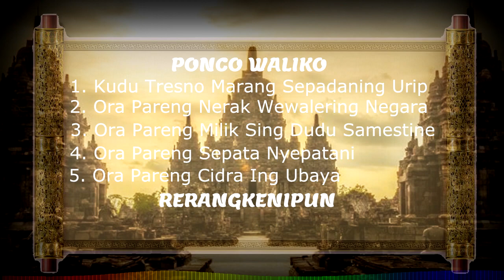Kejawen Jawa Kuno Story WA Jawa 30 detik - Ponco Waliko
Salam Rahayu Sedulur..Ini adalah video story wa jawa 30 detik, tentang pitutur jawa yang menginspirasi dan memotivasi hidup.

Ponco Waliko adalah Wejangan Prabu Jayanegara (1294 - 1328) Raja Majapahit kedua.
Ponco Waliko:
1. Kudu Tresno Marang Sepadaning Urip (harus cinta kepada sesama mahluk hidup).
2. Ora Pareng Nerak Wewalering Negara (tidak boleh melanggar aturan negara).
3. Ora Pareng Milik Sing Dudu Samestine (tidak boleh memiliki yang bukan semestinya).
4. Ora Pareng Sepata Nyepatani (tidak boleh saling kutuk mengutuk).
5. Ora Pareng Cidra Ing Ubaya (tidak boleh melanggar janji).
Rerangkenipun:
Ora Butuh Rewang, Ora Butuh Musuh, Butuhe Mung Kabecikan (hubungannya adalah tidak butuh pembantu, tidak butuh musuh, butuhnya hanya kebaikan).